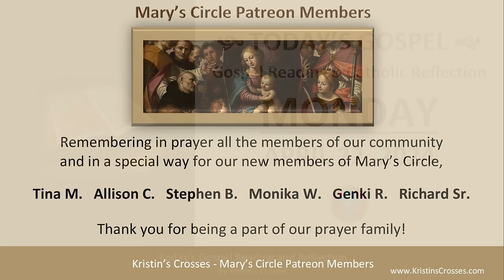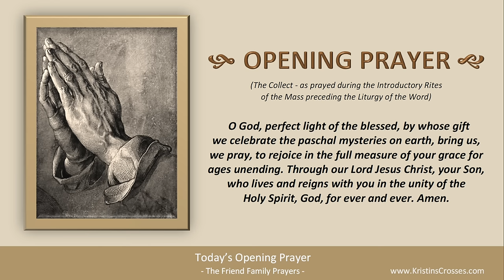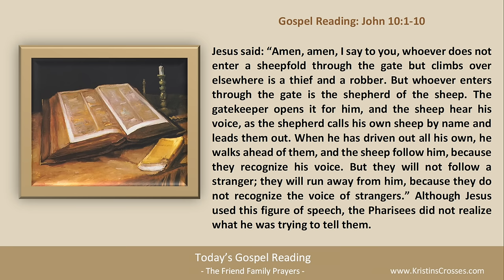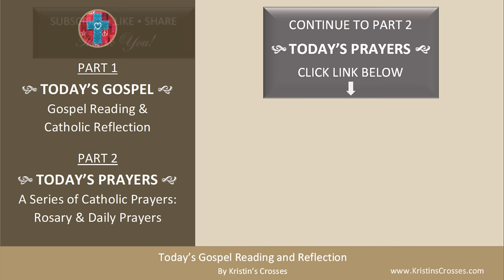Today's Gospel Reading & Catholic Reflection • Monday, April 22, 2024 (w/ Podcast Audio)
to go to Today's Catholic Prayers for Monday in the Easter Season (today's rosary & today's prayers).

00:00 Intro
01:19 Today's Gospel Reading
02:48 Today's Catholic Reflection